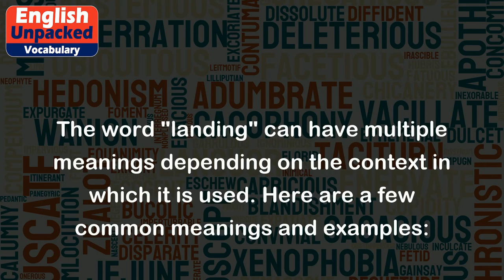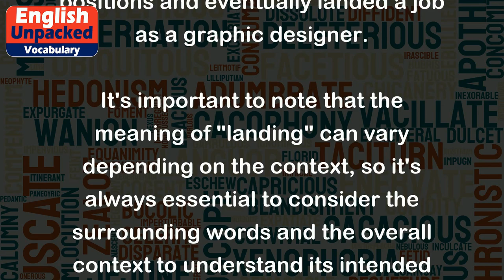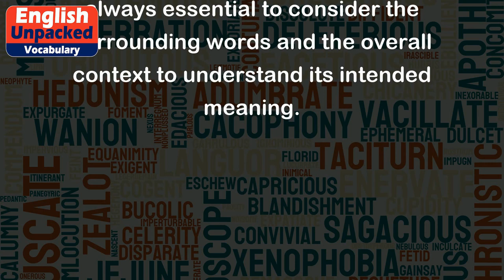Landing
The word "landing" can have multiple meanings depending on the context in which it is used. Here are a few common meanings and examples:
1. Noun: A place where an aircraft or spacecraft touches the ground after a flight.
Example: The pilot skillfully executed a smooth landing at the airport.
2. Noun: A platform or area at the top of a staircase or at the entrance of a building.
Example: She stood at the landing, waiting for her friends to join her.
3. Noun: The act of coming to rest or reaching a conclusion or result.
Example: After weeks of hard work, his efforts finally resulted in a successful landing of the project.
4. Verb: To come to rest on the ground or another surface after being in the air.
Example: The bird spread its wings and gracefully landed on the branch.
5. Verb: To bring a vehicle or aircraft to the ground.
Example: The pilot announced that they would be landing in approximately 20 minutes.
6. Verb: To arrive at or reach a particular place or situation.
Example: After years of struggling, he finally landed a well-paying job.
7. Verb: To secure or acquire something, such as a job or a contract.
Example: She applied for numerous positions and eventually landed a job as a graphic designer.
It's important to note that the meaning of "landing" can vary depending on the context, so it's always essential to consider the surrounding words and the overall context to understand its intended meaning.